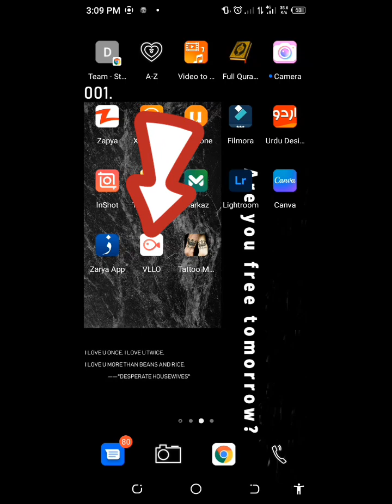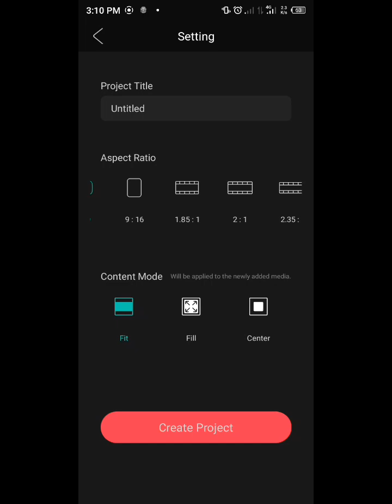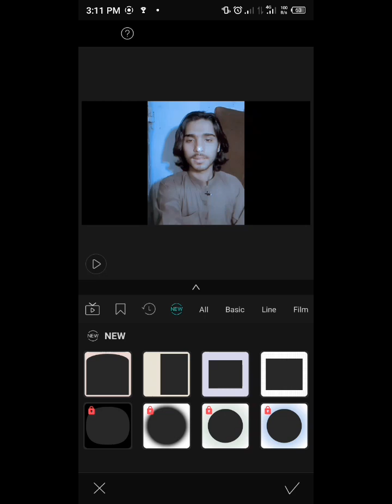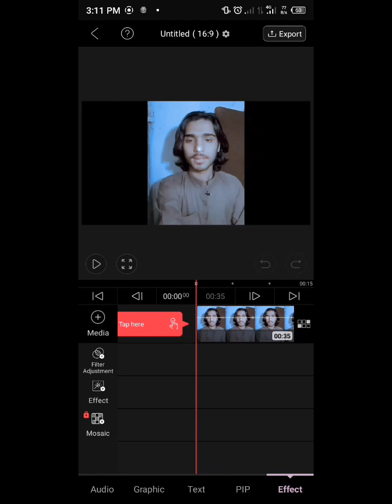vllo application so must editing application/ capcut vs vllo application/ must watch this video/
learn#
with#
zakir#